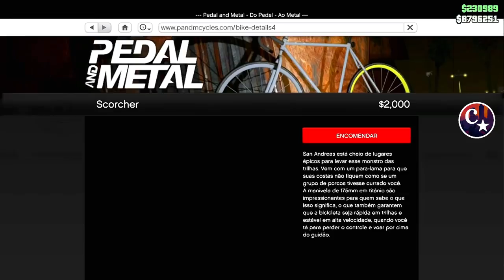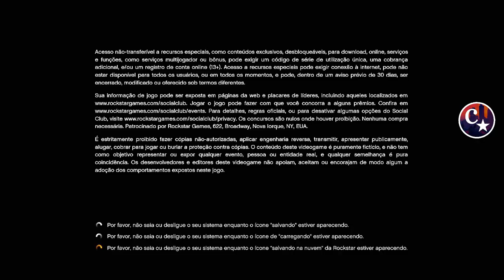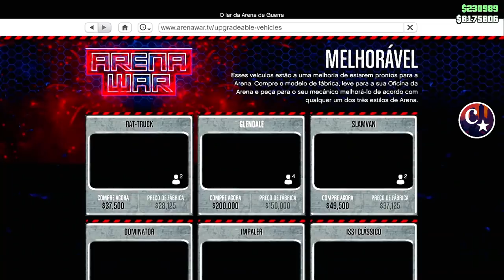💥NOVO VÍDEO💥CRIAR SLOT MÁGICO (ATUALIZADO)👑MÉTODO SOLO PS4/XBOX1 GTA5 ONLINE🔞